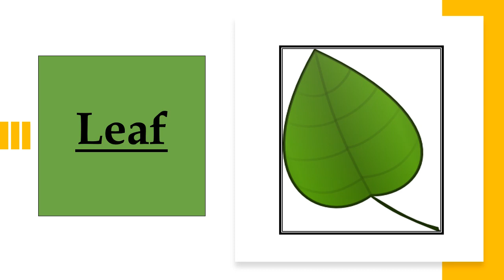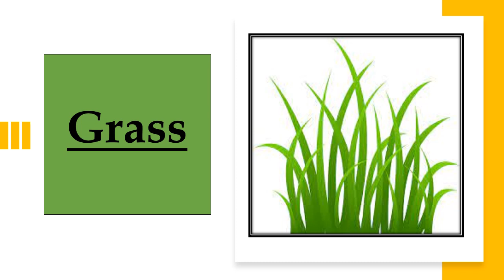Meet the Colour Green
Let's meet the things that are green in colour.